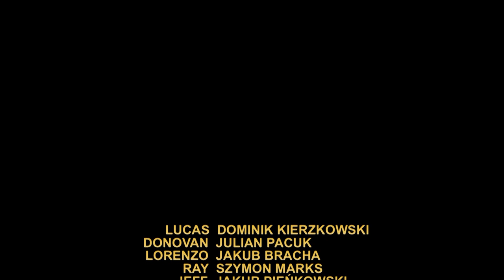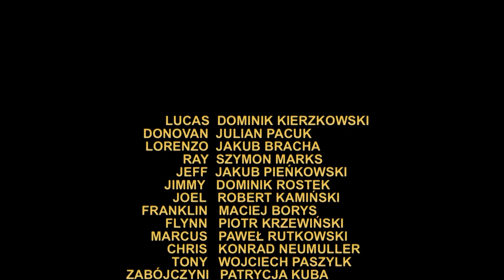"Pistoletem powywijać , łotrów pozabijać" film [16+]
Szlachetny ojciec Marcus(Paweł Rutkowski) , chce przekazać firmę swojemu synowi Lucasowi(Dominik Kierzkowski). Młodzian musi zebrać grupę sojuszników i powstrzymać żądnego krwi Lorenza(Jakub Bracha)

Wystąpili:
Lucas - Dominik Kierzkowski
Donovan - Julian Pacuk
Lorenzo - Jakub Bracha
Ray - Szymon Marks
Joel - Robert Kamiński
Jeff - Jakub Pieńkowski
Jimmy - Dominik Rostek
Franklin - Maciej Borys
Flynn - Piotr Krzewiński
Marcus - Paweł Rutkowski
Chris - Konrad Neumuller
Tony - Wojciech Paszylk
Zabójczyni - Patrycja Kuba

Scenariusz i Reżyseria: Szymon Marks
Montaż i Efekty specjalne: Szymon Marks
Zdjęcia: Szymon Marks, Robert Kamiński, Jakub Bracha, Jakub Pieńkowski, Wojciech Paszylk